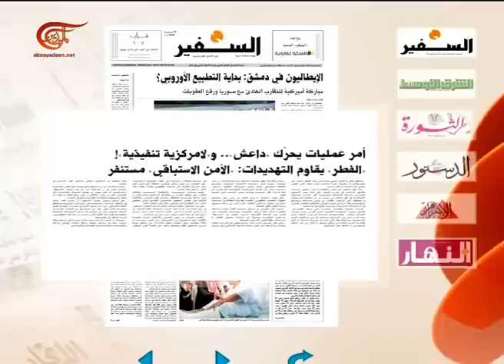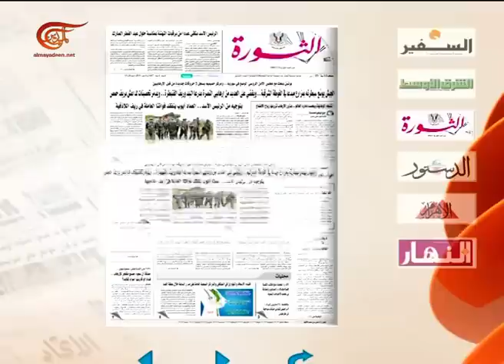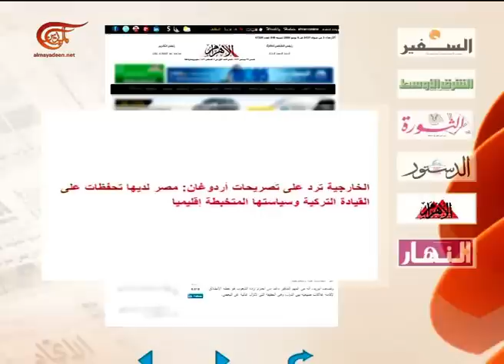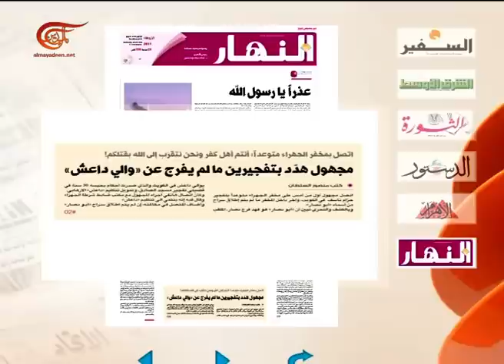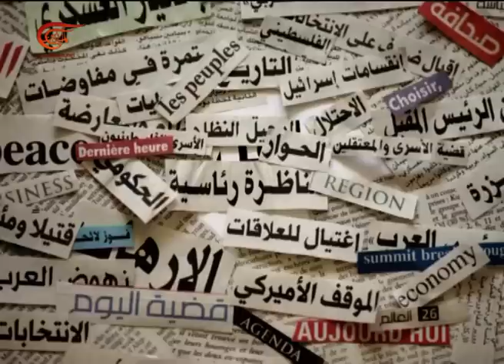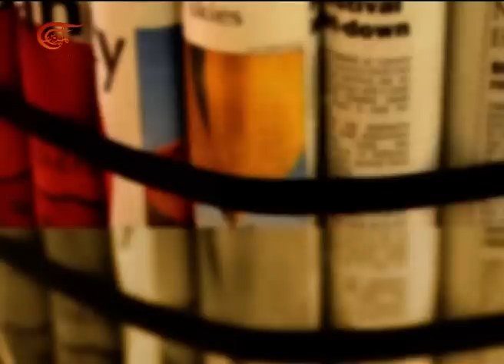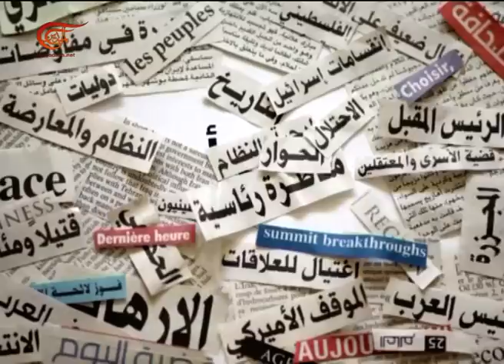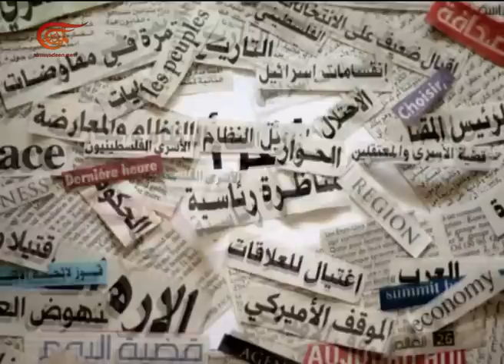آخر طبعة | إدمون صعب | 2016-07-06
آخر طبعة, إدمون صعب - كاتب وباحث سياسي لبناني, 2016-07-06